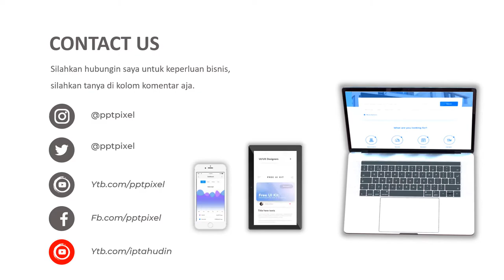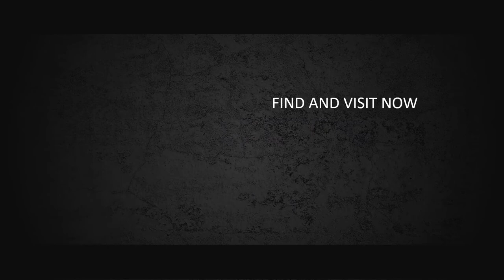Video Promosi, kue ulang tahun, tart, kue ultah, kue tiramisu, puding, cake birtday, cake tart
Jasa Video Promosi, kue ulang tahun, tart, kue ultah, kue tiramisu, puding, cake birtday, cake tart atau

Daftar Isi
00:00 - Jasa edit Video
00:10 - Contoh Iklan Produk
00:18 - Contoh Video Promosi
00:25 - Contoh Konten Pemasaran

By : Iptahudin
m.me/iptah